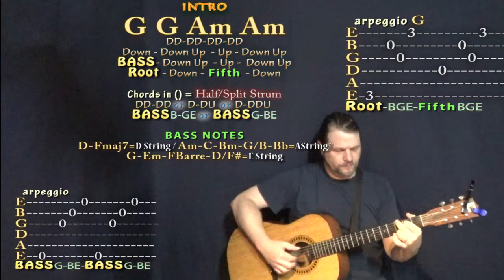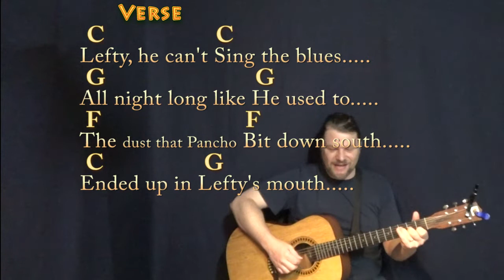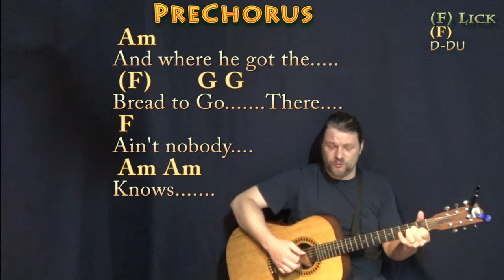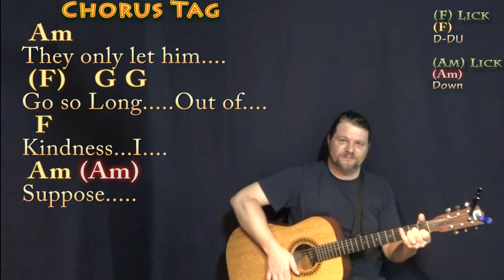Pancho and Lefty (Townes Van Zandt) Fingerstyle Guitar Cover Lesson in C with Chords/Lyrics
REAL KEY: Capo 1st fret for the recorded key of Db Major. For guitar jammer, scout_finch, DeadWood, ApplachiaMarv, Dylan R, Akeneta Lalakobouma, Eric Danter, Zachary Kennison, natty boyo, Romana Vujasinovic, Chris, and John Shackelford. CAPO 1st C CHART .GUITAR HOW TO PLAY TUTORIAL IN D .TIPS to CASHAPP $MunsonMusic - Munson Summer - ARE MUCH APPRECIATED! :) .MUNSON BRIGADE SHOUTOUT! .This video brought to you in part by the "Munson Brigade" ... Many thanks to Ann DiBenedetto, Vermell Vain, Rich C, Brett, Will Sword, Jason PH, Arlene Krassner, Jeanette Adams, Norman Emery, Leopoldo del Castillo-Olivares, Tree of Broken Hearts, Jim in Chicago, Gemma L. Salt, Sophia Peaslee, Kurt Friedrich, Kris Meyer, Paula David Gautreau, Rhonda Markham, Brenda Gillam, Cara, Rupert Cheek, Chris Garcia, John A Lawler, Bill Gillott, Glenn & Donna Scott, Peter Bellinger, Dinah N. David, John B, Jason PH, Cheeky Promo, A Sheep No More, Brett Whiteside, Florian Lumpe, Felipe, Fun studio productions, AJ Breau, Ted Hardie, Jennifer Davis, David Horton, Annely Thayer, Juli Fahrner, Mike, Moody Wood Carving, The Lonely Mailbox, Rick Deutsch, PatSandmann, Alina Man, John Messina, Mike Newman, Larry Myers, bb_ukes, Christoph Koy, Jenny L and DW, Joshua Cutaia, Michal Brys, Shannon M, Sherrie, Ruth Farthing, Deepak Rebentisch, Jeanette Adams, Rich, Tim Hyzdu, MagsBlack, Tria, Gert Ludick, Kurt Swieder, Daniel Walker, Moody Woodcarving, Jennifer Davis, Daniel Watkins, Joseph, C. Albert Bardi, Jehan Abeyratne, Julie Morris, Barbara, Michael Krell, Papa's Mustache, Kenneth Rodman, Floyd Bingo, John Price, Julie Talbott, C. Tinnefeld, Brett, Denise Gilgannon Collins, Fenella, Jenny L, Marion Tor, Kcwold, Jen Woodworth, MARCOS SORIA, Dan Turner, R.E. Willet, Nick Pabo-Eulberg and Kevin W Andrews!!! playalong lyric chord lesson tutorial SONGBOOKS